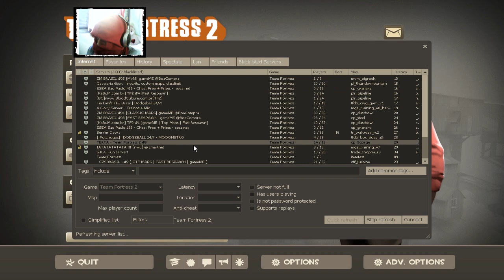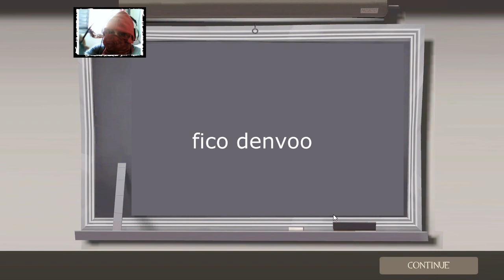TF2 - 43# Demomano no Turbine zuanu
O som do TF2 fico atrasado WTF,mas acho que ficou bom pois aconteceu varias coisas engraçadas

* se você gostou não esqueça de se inscrever.
* e Se Gostou mais ainda De um LIKE e se quiser ajuda mais ainda Adiciona nos Favoritos

* NOSSO GRUPO NA STEAM! - Comunidade d.G

* Twitch (Para Ver Nossas Lives) [LIVE LIVE]